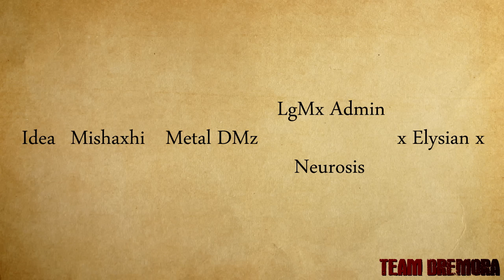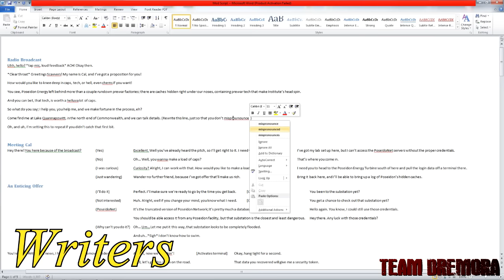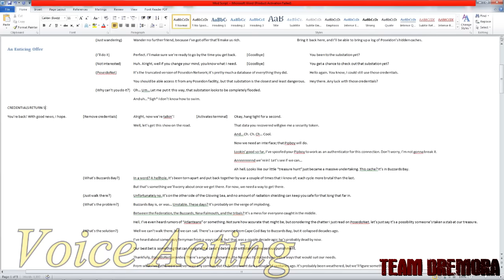Fallout 4 Team Dremora Recruitment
x Elysian x Presents
Team Dremora

We are recruiting, Please see below for details.

"Tequila
Jack Daniels
Sambuca
Kopperberg
Vodka

They played a big factor in my stupidity"

Follow us and get in touch on the link above ^^